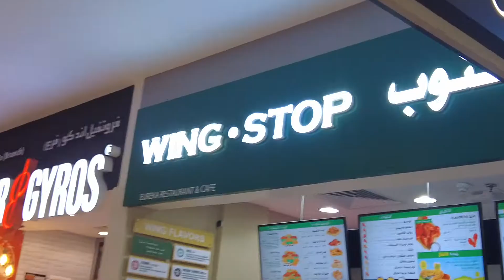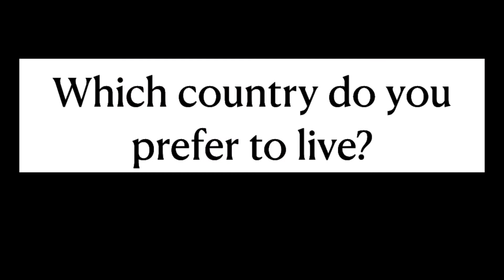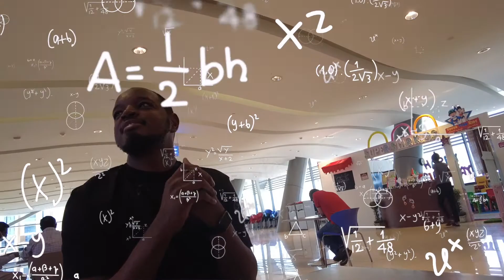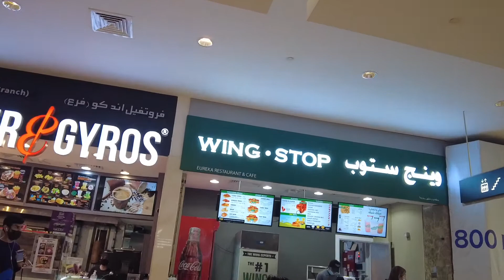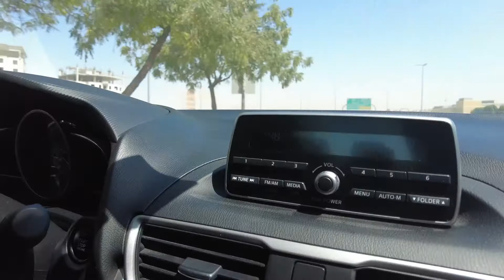Sethmates with Maah G from Uganda | Sethurday Vlogs!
Hi guys! Let's welcome maaah G, Eugene Mugisa, our first ever sethmate from Uganda!